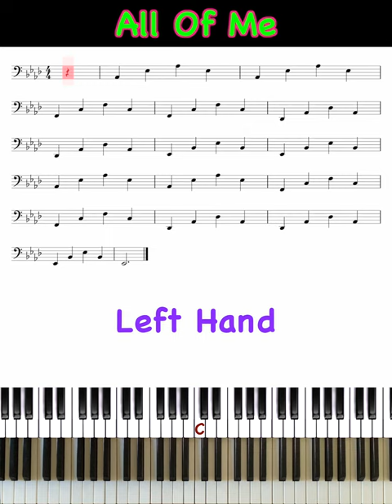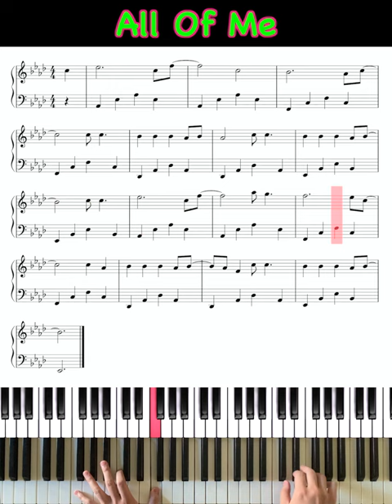John Legend - All of Me